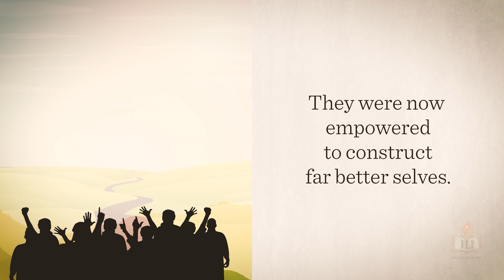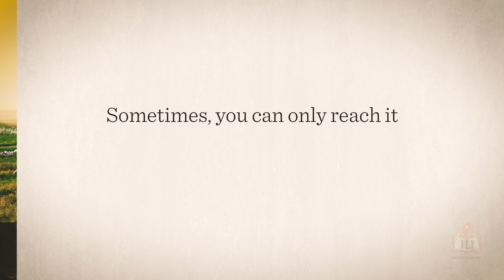Demolition: The First Step of Reconstruction (Parshat Ki Tisa)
Is everything going wrong?

Parshat Ki Tisa

Dedicated in honor of the birth of Moshe Raskin May he be a source of much nachas and pride to his parents Getzy and Mushka, grandparents, and all of Klal Yisrael, in good health, happiness, success, and prosperity.